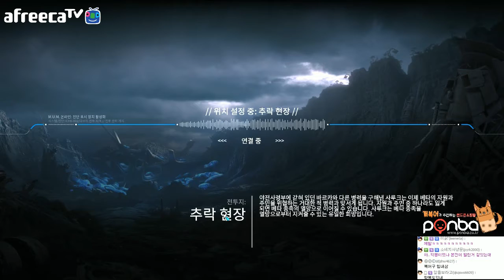Grey GOO #8 [개복어] 캠페인 플레이, 게임실황 (CAMPAIGN SINGLE PLAY)